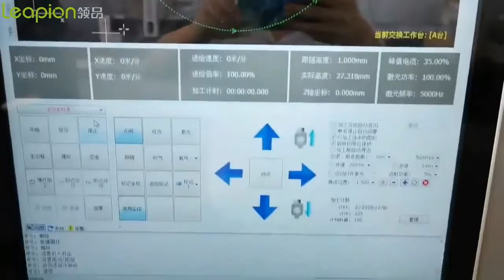Fiber 6KW for cutting 20mm carbon steel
Leapion 6 kw fiber laser machine cut 20 mm thick carbon steel